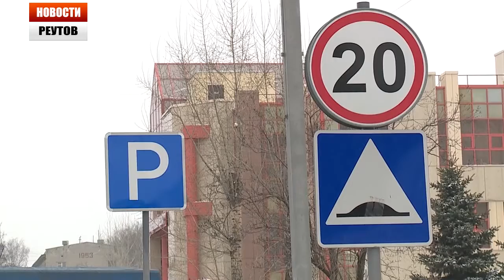МОЛОДАЯ МАМА ИСКАЛА "ДОСТУПНУЮ СРЕДУ" 20.03.14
Позаботились в этом году и о создании доступной среды. Около 3 миллионов рублей выделено на  пандусы и съезды. Их построят на улицах Ленина, Победы, Южной, Юбилейной, Лесной и Новой. Насколько среда доступна сегодня, пыталась выяснить наша съемочная группа. Вместе с молодой мамой -- реутовчанкой Юлией Виноградовой -- они прошли путь от дома до рынка.